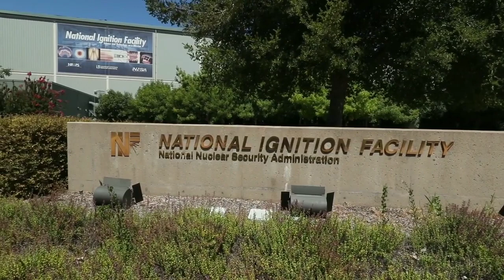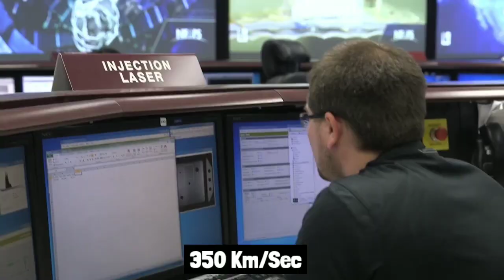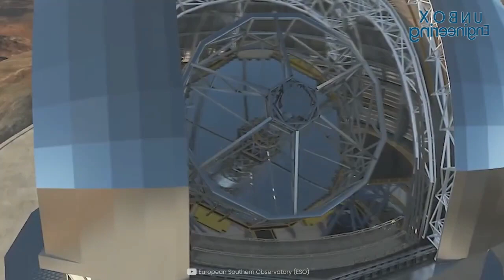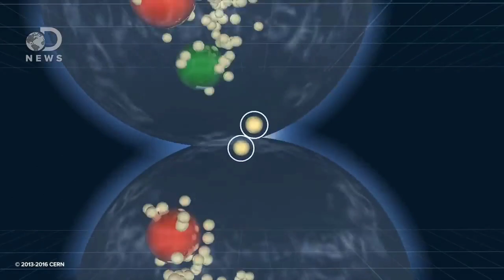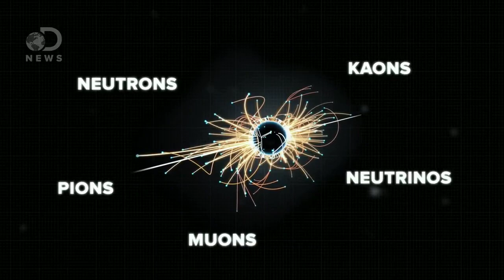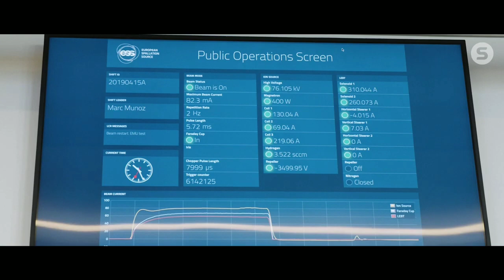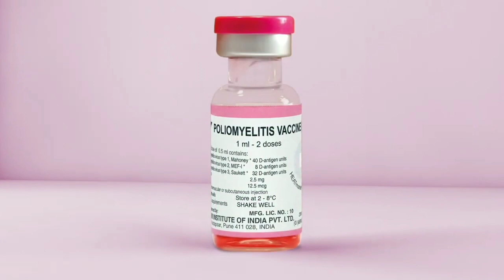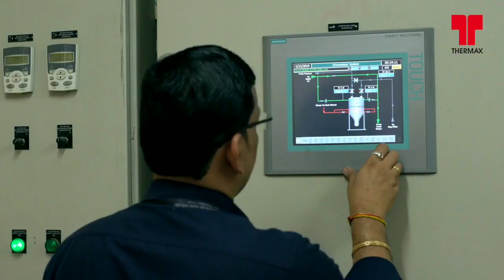World's BIGGEST Mega SCIENCE Projects!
Were you good at science? Have you ever lied about your science test marks to your parents? It's said that science was never about why, it was always about why not!!! Our scientific progress over the past century has been made possible by buildings and infrastructure. From giant satellite dishes the size of valleys to cutting-edge tools to help go beyond the polar regions of the edge of the Earth and our planet, the collaboration between the construction sector and the scientific world has greatly improved our view, isn't it?  To improve our understanding of the vast and complex universe, scientists are developing increasingly ambitious new tools. The job is not so easy for us but wait!! Truly great science requires decades of expensive commitment from different countries. So let's gear up and witness some of the greatest science projects that are proved to be a boon for us!